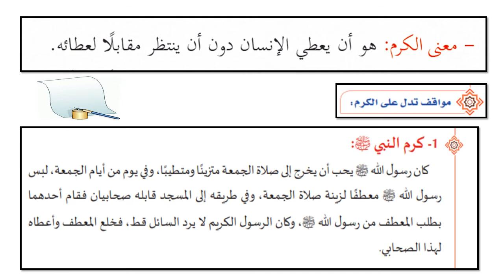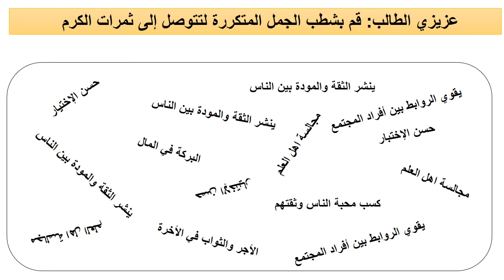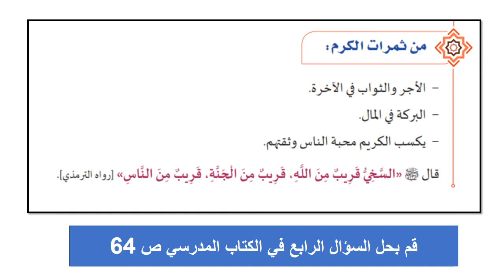التربية الإسلامية الصف الخامس مواقف من السيرة 2